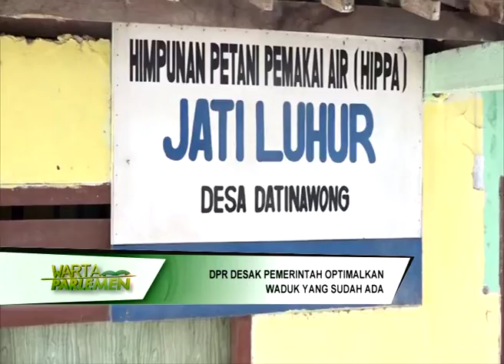DPR RI - DPR RI DESAK PEMERINTAH OPTIMALKAN WADUK YANG SUDAH ADA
NARSUM : KHILMI / Anggota Komisi VI DPR RI / FPGERINDRA / Dapil JATIM X
SUWARNO / KEL. Tani Rahayu BuluTengger, Lamongan